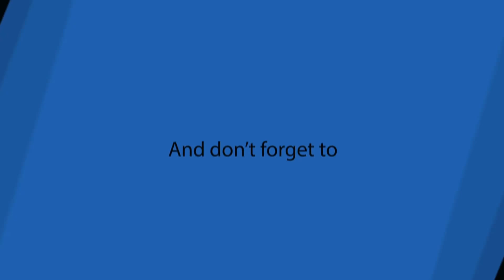MOUNT & BLADE: NAPOLEONIC WARS - An absolute noob's first look and tutorial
Support THG:

- Turn OFF adblock

Special Thanks to Syrinx2112, Meadowhawk509, Chris Marciniak, and William O'Haire, who are the official sponsors of this channel.  Your support is greatly appreciated!